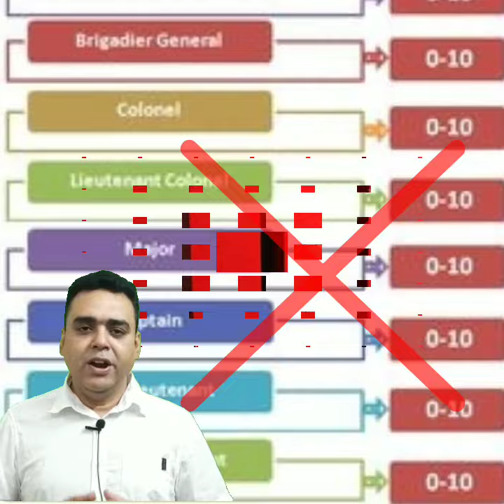How to Become Para SF Commando | Toughest Military Training in India